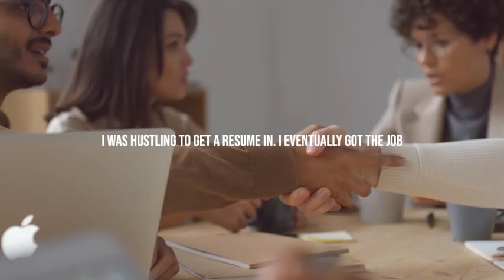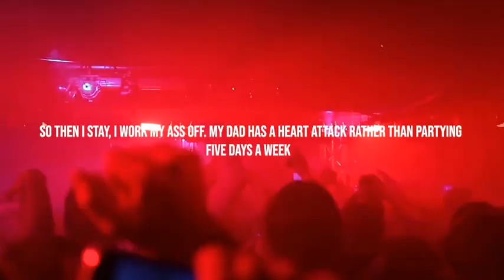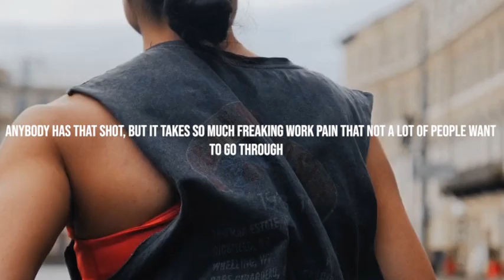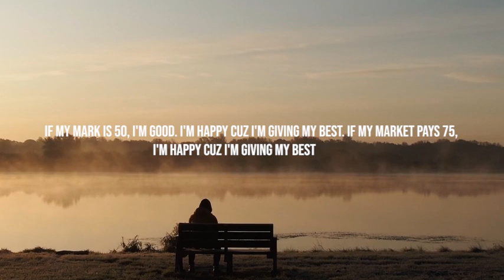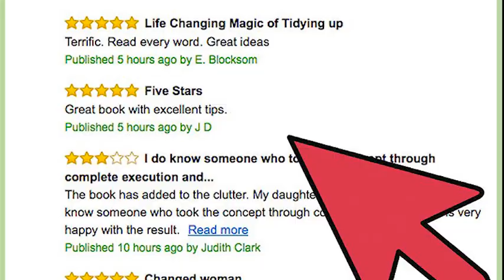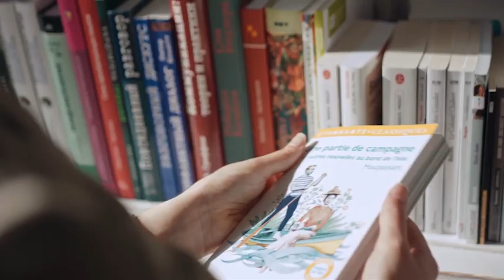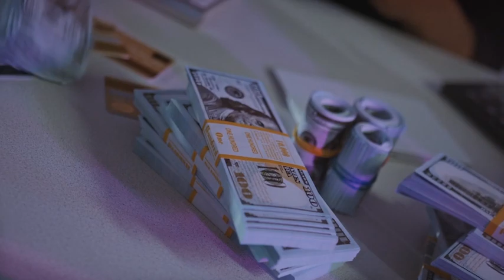I Got Wealthy When I Started Doing This PatrickBetDavid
"Your Next Five Moves"
"Your Next Five Moves Book Summary"
"Your Next Five Moves By Patrick Bet David"